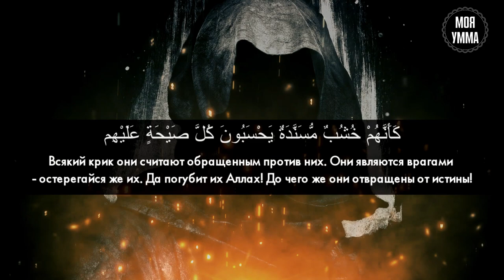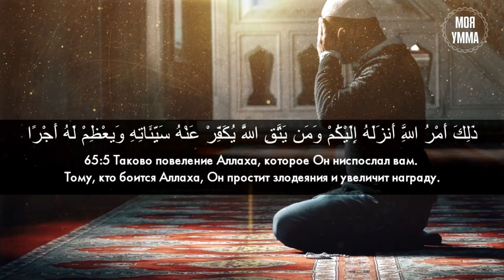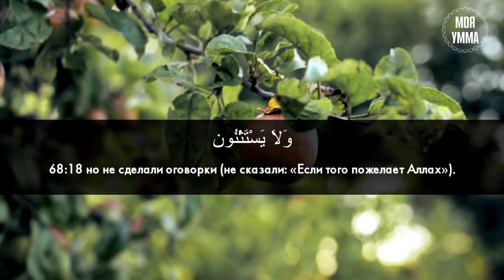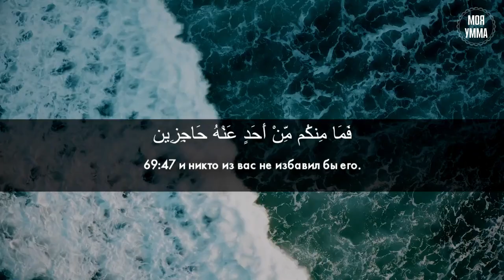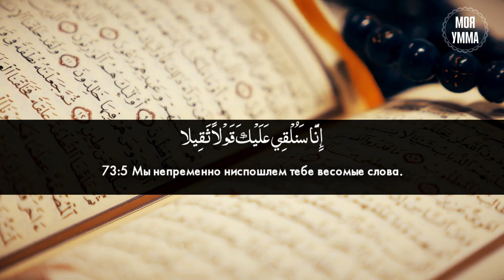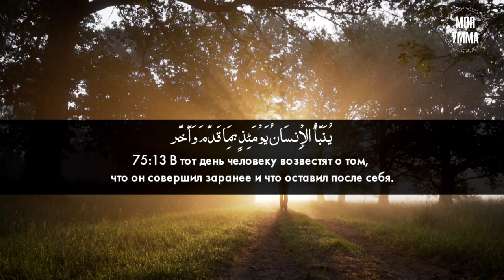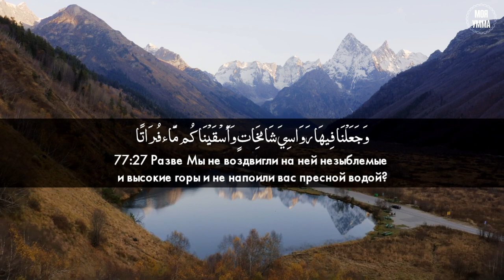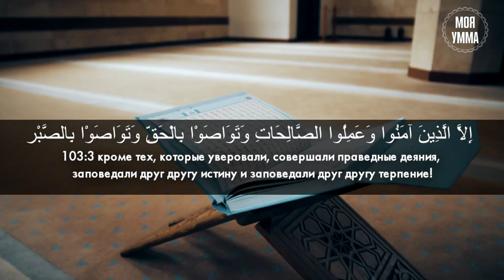Красивое чтение Корана Асхатом Гиматдиновым. Часть Четвертая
0:00 Аль-Мунафикун [63]
03:39 Ат-Тагабун [64]
07:59  Ат-Талак [65]
12:56 Ат-Тахрим [66]
17:41 Аль-Калям [68]
23:17 Аль-Хакка [69]
28:45 Аль-Мааридж [70]
32:58 Аль-Джинн [72]
37:19 Аль-Муззаммиль [73]
41:09 Аль-Муддассир [74]
45:46 Аль-Кийама [75]
48:57 Аль-Инсан [76]
53:39 Аль-Мурсалят [77]
57:50 Аль-Аля [87]
59:01 Суры [97 - 103]